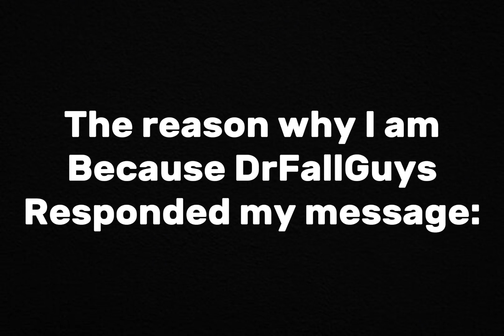I have exciting news😁